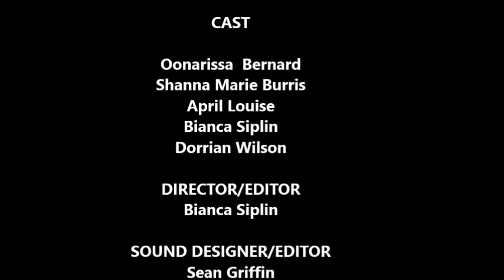August Wilson Tribute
August Wilson tribute of female monologues